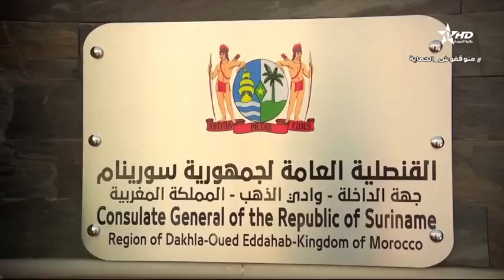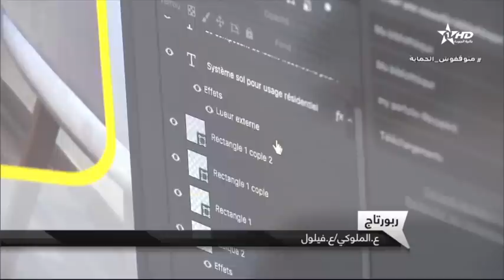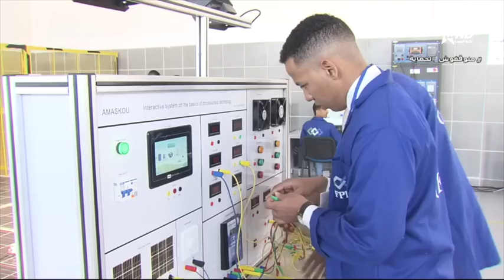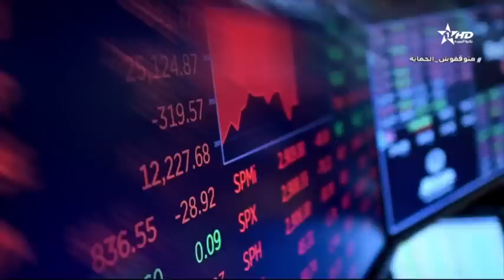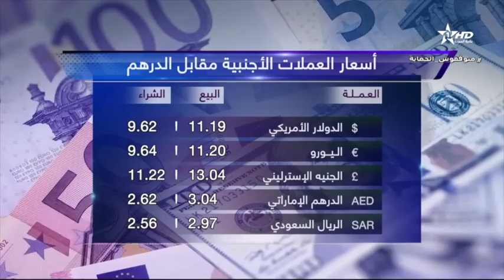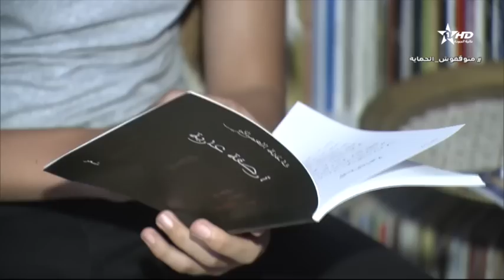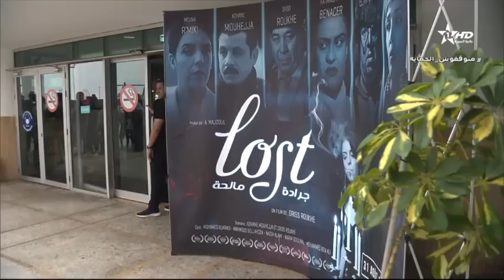نشرة الأخبار الرئيسية الأولى 31/08/2022